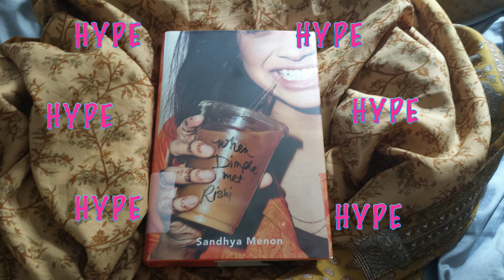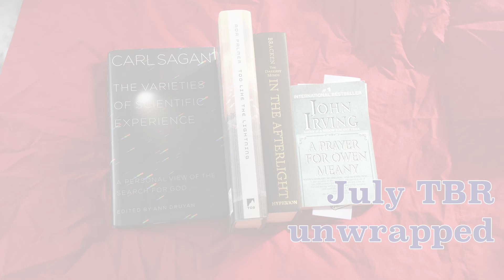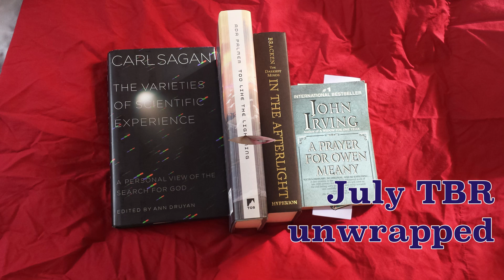Booktube a thon TBR 2017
The books I'm attempting to read for 2017's Booktube-a-thon!

Booktube-a-thon is an annual week long read-a-thon with reading challenges, video challenges, and in general lots of opportunities to participate in the community.

This year, 2017, the Booktube-a-thon is midnight, July 24 - 11:59 p.m. a.k.a. 23:59, July 30.

There will also be daily video challenges and it's worth following along on Twitter and other social media - @booktubeathon.

You can follow my daily progress on Instagram stories. My instagram is @CaitlinVanasse.

        -I'm unlikely to tackle this one this week, my hold happened to come in two days ago

         - hoping to finish this one off Sunday before the readathon starts

          -too long to commit to reading outside, tbh.

        - might DNF this one soon